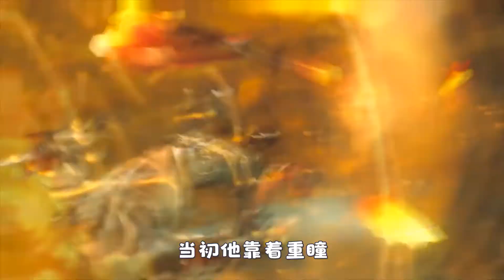完美世界十大仙王（上），第7名手托原始地城，照样无敌于世间！